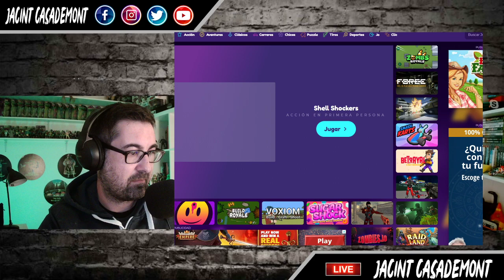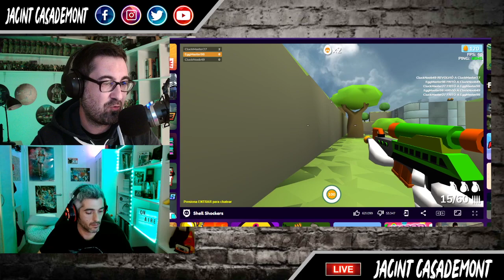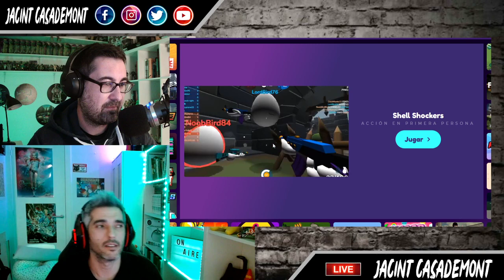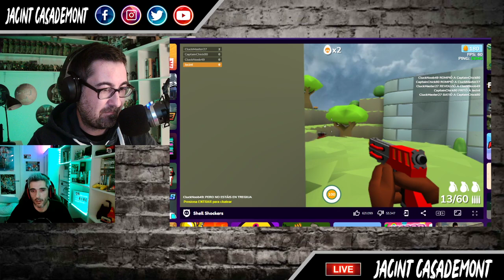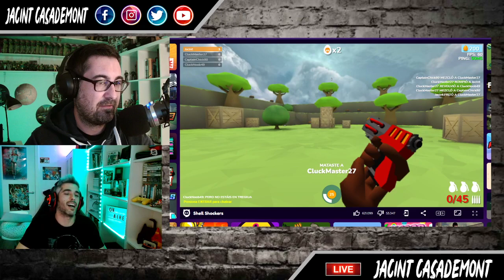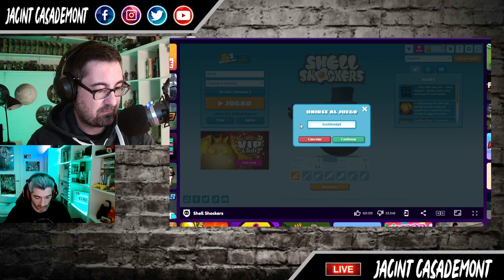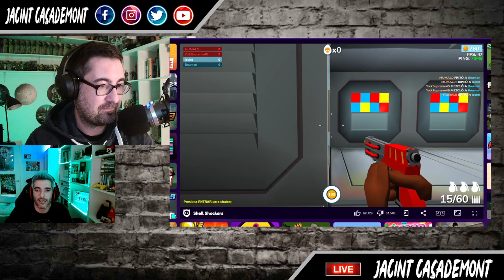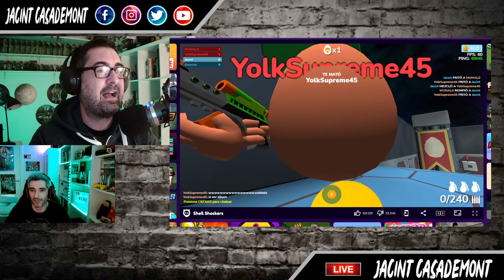LA NIT DELS OUS ESCLAFATS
El meu veí i jo acabem jugant a una partida online d'un joc on els ous es porten a matar, literalment.